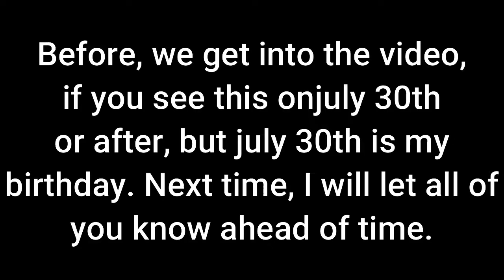Starlink Battle For Atlas Ep 3 - Crimson Moon And Destroying The Prime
Welcome everybody to episode 3 of Starlink: Battle For Atlas. I hope you enjoy the starlink battle for atlas series on my channel. I will bring more videos for this game in the future. I plan to do some co-op woth my friend very soon as wel. I hope you enjoy the video.